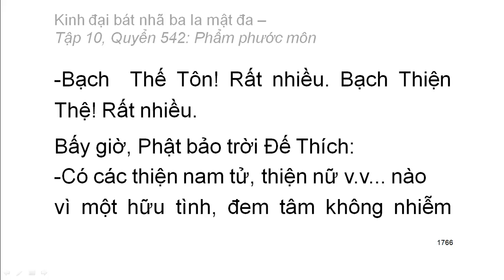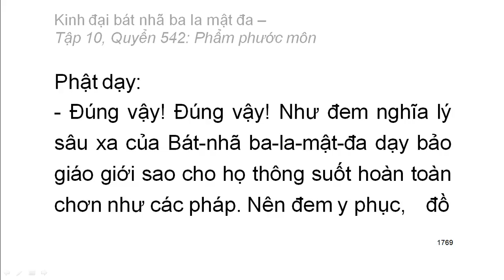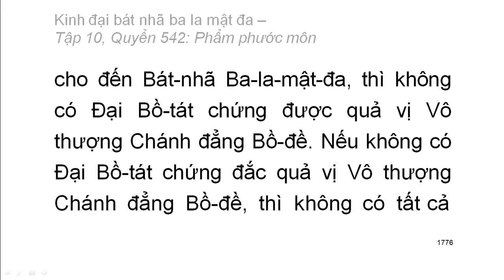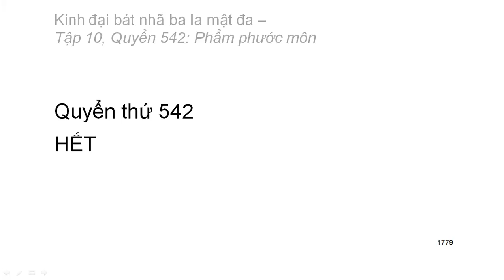Quyển .../600: Kinh đại bát nhã ba la mật đa (tiếp)